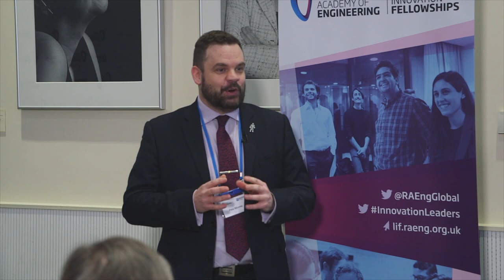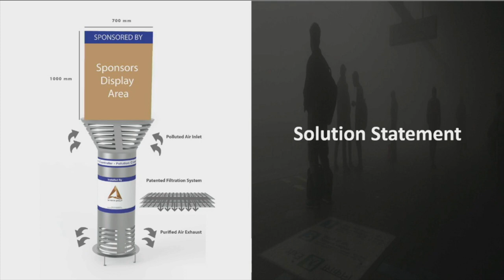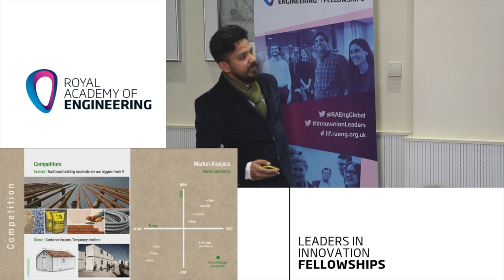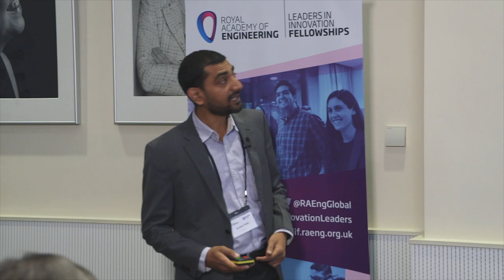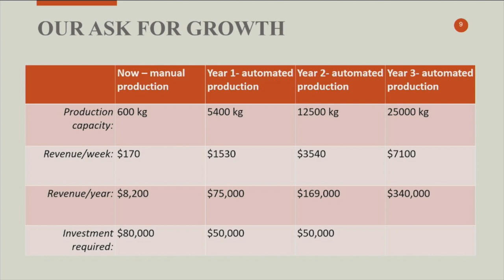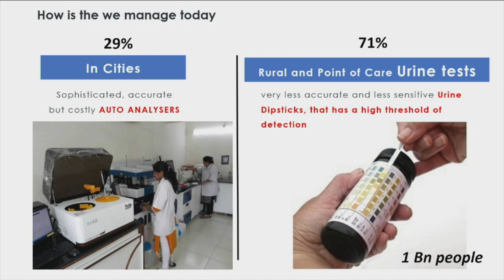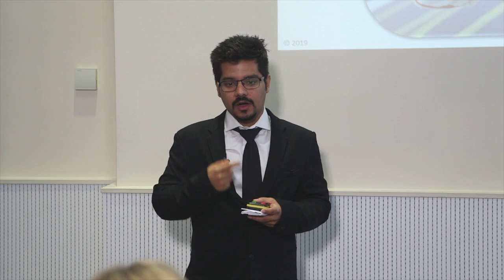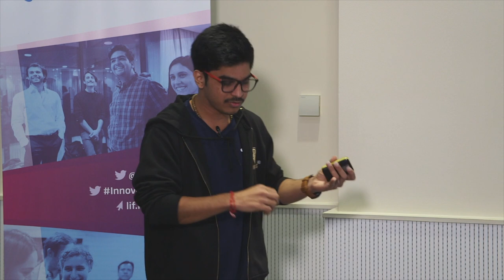Leaders in Innovation Fellowships final pitches – India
Streamed live on 15 February 2019.

Following two weeks of intensive entrepreneurship training in London, see participants of the 2018/19 Leaders In Innovation Fellowships (LIF) from India pitch the innovations to a panel of judges.

Use the links below to jump to individual pitches:

08:50 Aditya Deshpande
15:10 Amol Chaphekar
24:43 Anupam Lavania
32:00 Abhimanyu Singh
38:41 Chinmaya Mahanta
44:44 Chiraag Kapil
51:25 Gunjan Patel
58:30 Himmat Singh
01:04:00 Narayan Lal Gurjar
01:12:36 Nishant Singh Rana
01:20:18 Pankaj Parashar
01:28:20 Shashikant Burnwal
01:36:40 Siddhant Tawarawala
01:43:00 Vikram Gulecha
01:49:37 Vimal Govind MK

The Royal Academy of Engineering's LIF programme aims to build the entrepreneurial capacity and commercialisation skills of innovators from selected partner countries. The programme creates international networks of innovators and technology entrepreneurs.